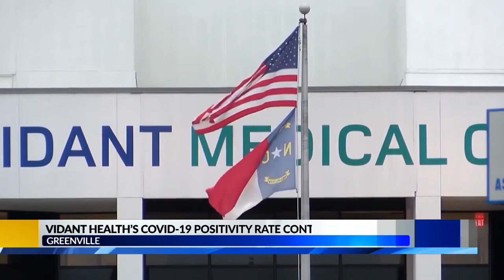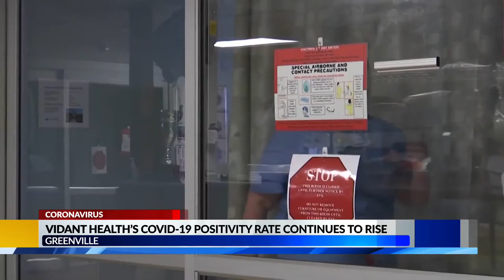"The highest by far that we've seen throughout the pandemic:" Vidant Health provides updated COVID-1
With COVID numbers and hospitalizations rising across the state, those increases are hitting close to home in Eastern North Carolina at Vidant Medical Center.